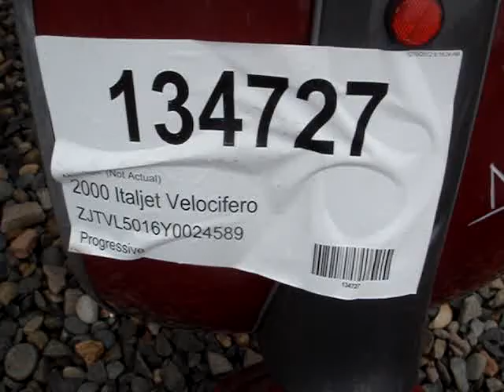134727 2000 Italjet Velocifero